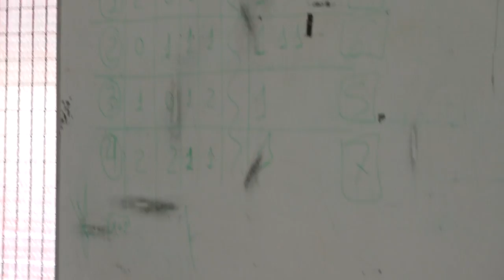El Bicho Mareao 00389